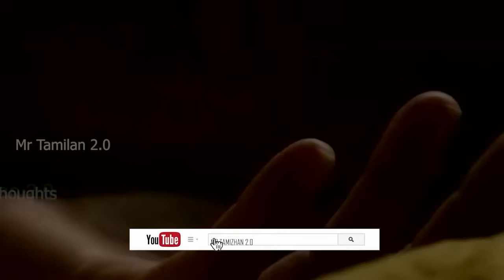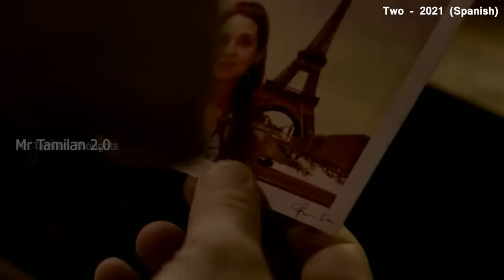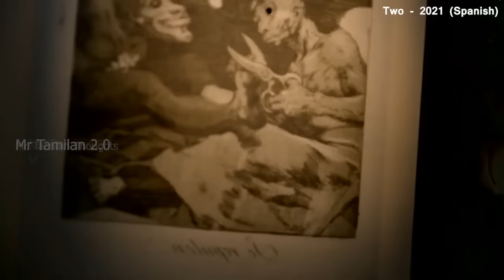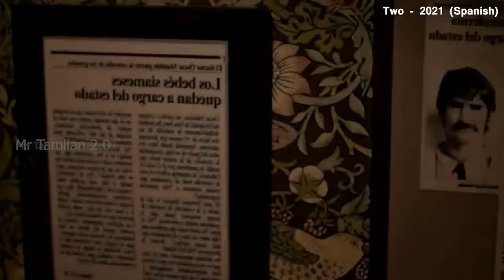திடீர்னு முழிச்சு பாத்தா, முன்ன பின்ன தெரியாத ஒரு பொண்ணோட சேர்த்து, உங்க உடம்பு தைக்கப்பட்டுஇருந்தா?